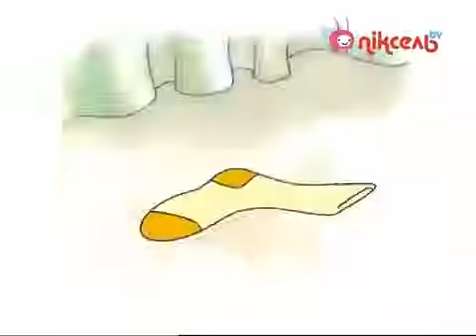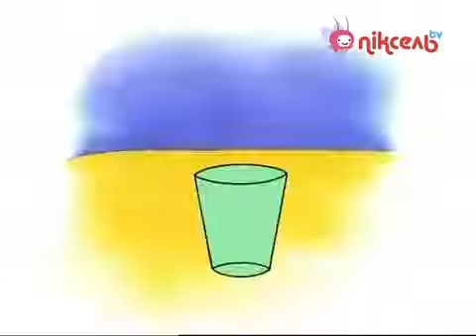пригоди каю каю іде до лікаря